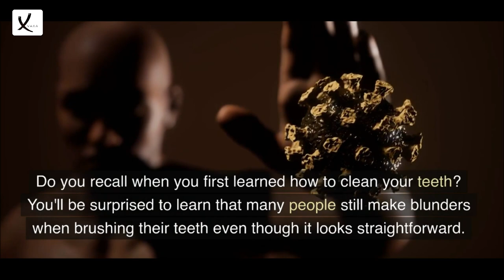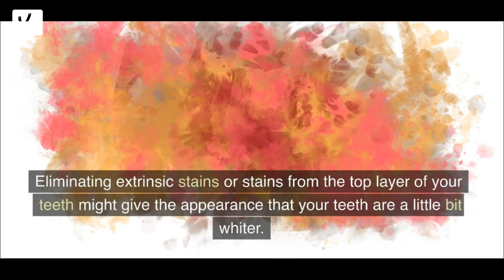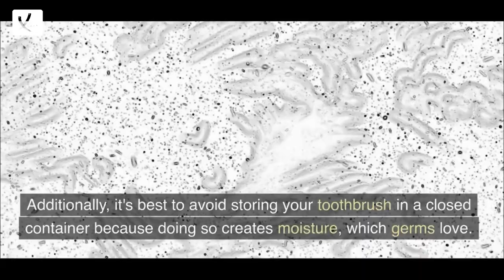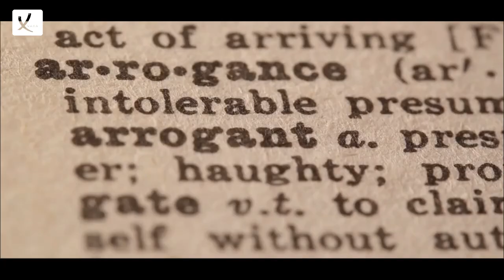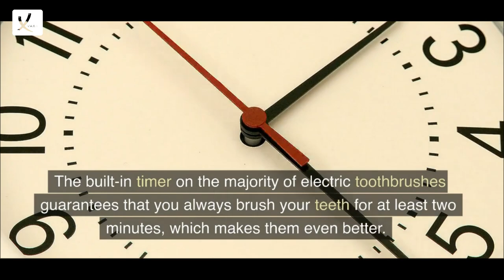10 Things To Know About Brushing Your Teeth - VAXA Post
10 Things To Know About Brushing Your Teeth - VAXA Post